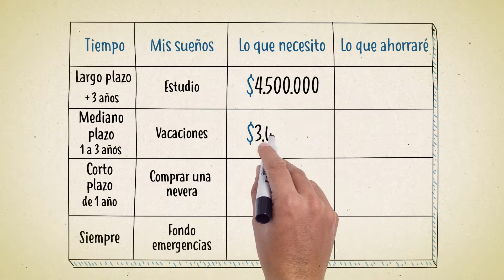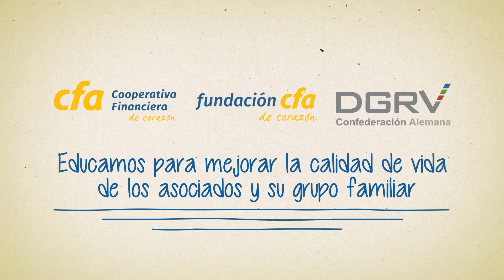Cultura del ahorro con CFA y Fundación CFA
Aprende con estos tips, un poco más sobre el ahorro, para qué ahorrar y lo que debes tener en cuenta para alcanzar tus metas.